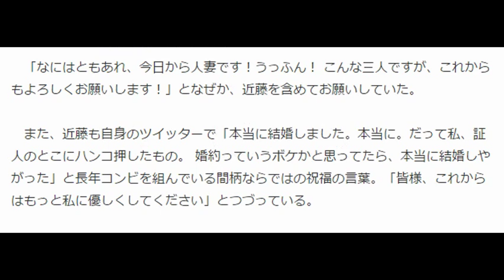ニッチェ江上が結婚「今日から人妻です！うっふん！」相方近藤が証人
結婚を発表した「ニッチェ」江上敬子
　お笑いコンビ「ニッチェ」の江上敬子（３１）が１６日に結婚した。

先程、近藤さんと三人で区役所行ってきて、役所の人にちょっと変な目で見られました」と報告。相方である近藤くみこ（３２）から祝福される写真なども掲載した。

【写真】ニッチェの江上敬子と近藤くみこ

　江上は今年７月、テレビ朝日系「ロンドンハーツ３時間スペシャル」の交際１０カ月の３９歳の一般男性「ヒロユキさん」からプロポーズされ、受諾していた。今年２月には同居もしている。１７日が江上の３１歳の誕生日のため、３０歳の最後の日に結婚したことになる。

　「なにはともあれ、今日から人妻です！うっふん！ こんな三人ですが、これからもよろしくお願いします！」となぜか、近藤を含めてお願いしていた。

本当に。だって私、証人のとこにハンコ押したもの。 婚約っていうボケかと思ってたら、本当に結婚しやがった」と長年コンビを組んでいる間柄ならではの祝福の言葉。「皆様、これからはもっと私に優しくしてください」とつづっている。

【関連記事】
ニッチェ・江上　感涙でぐしゃぐしゃ！９歳年上男性と婚約
ベッキーは「別所絹子」！？本名騒動に自ら“決着”
堀北真希“暴走婚”予兆あった？取材にらしくない対応
渡部篤郎　“嫌いな俳優”を告白「Ｈ・Ｔさんは変わってしまった」
ニッチェ 、 ヒロユキ 、 ロンドンハーツ を調べる
最終更新:9月17日(木)8時17分スポニチアネックス

江上敬子
お笑い・お笑いタレント　江上敬子（エノウエケイコ）
誕生日：1984年　09月17日
星座：おとめ座
出身地：島根
血液型：AB
[ 出典：日本タレント名鑑（VIPタイムズ社）（外部リンク） ]